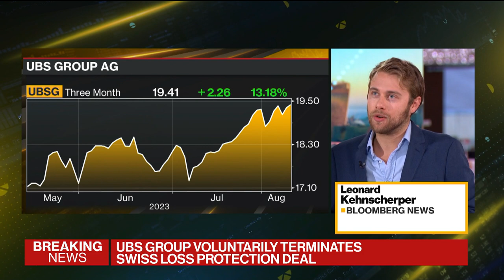UBS Voluntarily Ends Swiss Loss Protection Deal, Liquidity Backstop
UBS Group AG will voluntarily terminate the Loss Protection Agreement with the Swiss government and the Public Liquidity Backstop with the Swiss National Bank meant to cover losses it could incur from the rescue of Credit Suisse. Leonard Kehnscherper reports.